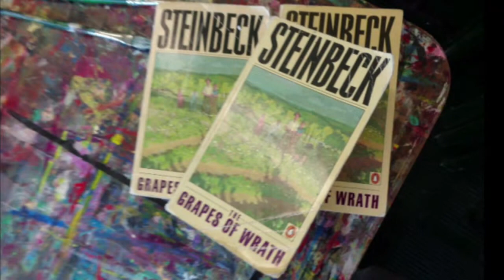Tuesdays with Emily #4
Join Judy and Emily, Longer and more beautiful, as they paint at the Art For Well Beings studio.

Thanks to Little Eva for Swinging on a Star.